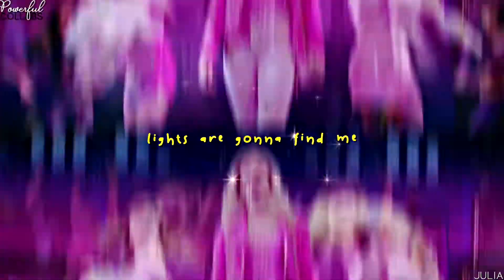Multifandom || ABBA Songs 🎶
This has to be one of my favorites we have do so far!

1. Kim (Gimme! Gimme! Gimme!)
2. Claire (Honey, Honey)
3. Mollie (Lay All Your Love on Me)
4. Júlia (Dancing Queen)
5. Thea (Knowing Me, Knowing You)
6. Laine (Mamma Mia)
7. Ainsleigh (The Winner Takes It All)
8: Julia (Super Trouper)

hosted by: Julia